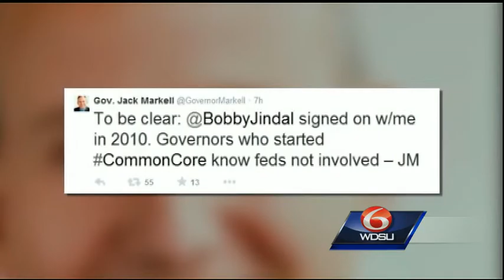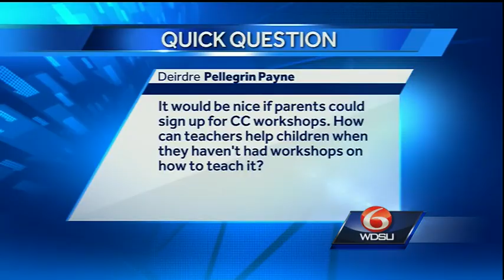Governor Jindal's Common Core decision could end up in the courtroom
Parents around the metro area are concerned the governor's decision to stop Common Core in Louisiana could effect their kids in the classroom.